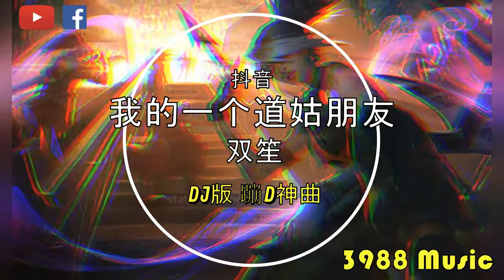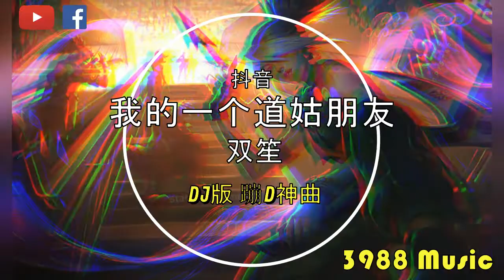双笙 - 我的一个道姑朋友 (DJ版) 蹦D神曲 抖音 Tiktok Lagu 歌 蹦迪 2020 Remix 慢摇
3988音乐Music
热门音乐频道